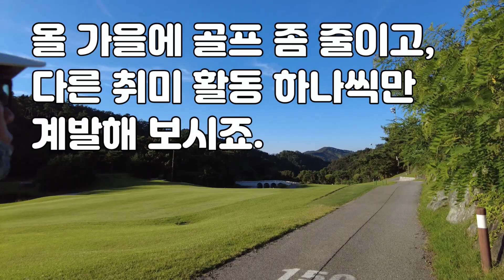2022년 가을, 그들의 마지막 그린피 폭격이 시작된다.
여름에 잠시 주춤하던 골프장 그린피가 날씨가 선선해 지는 가을이 다가오자 천정부지로 치솟고 있습니다. 이번 가을을 우리 골퍼들을 벗겨먹을 수 있는 마지막 기회라도 된다고 생각하는지 안하무인으로 그린피를 올리고, 4일 플레이를 필수로 하고, 3인 플레이 하면 벌금내게 하고, 정말 할 말을 잃었습니다. 이거 골퍼들 참고만 있으시렵니까? 보이콧운동이라도 해야 하는거 아닌가요?